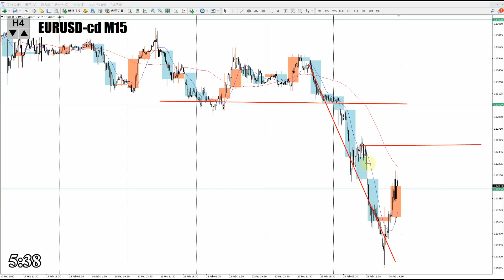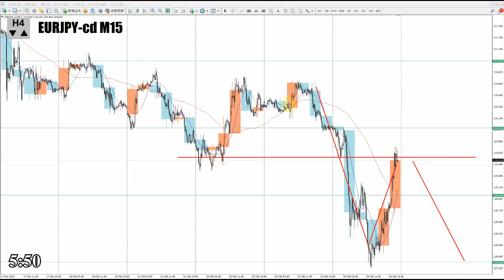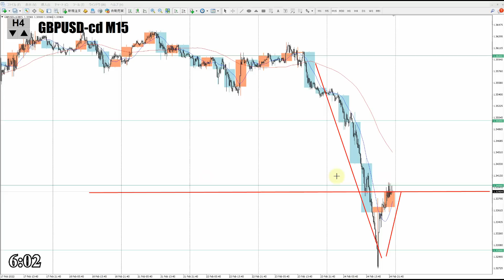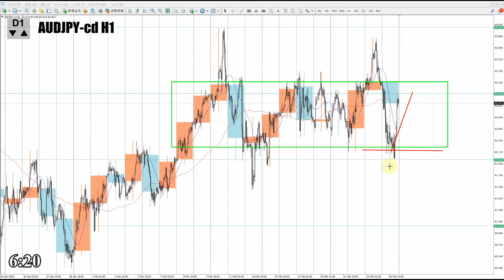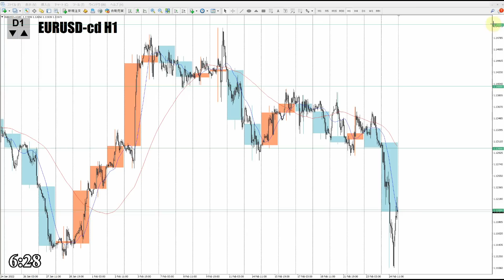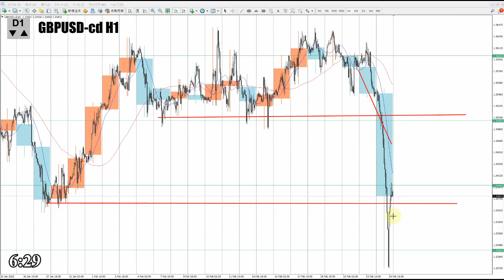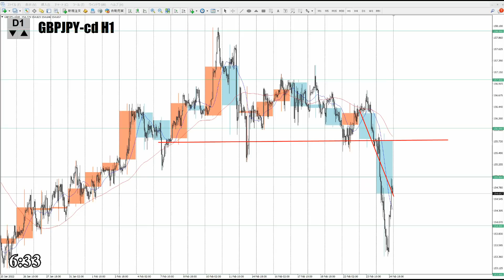【TAKA FX】ドル、円、ユーロ、ポンド、豪ドルの為替相場の前日の動きをチャートから解説。2月25日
2/26(土) 21時～【TAKA FX】税に関する雑談配信　【テーマ：個人投資家の確定申告】

【Mi_Symbol】

0:00　ユーロドル
4:30　ユーロ円
7:47　ポンドドル
10:04　ポンド円
11:51　豪ドルドル
14:09　豪ドル円
16:07　まとめ